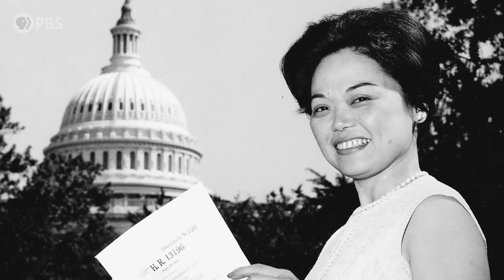Asian Americans | Patsy Mink: The First Woman of Color in the U.S. Congress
Patsy Mink forged her own path. When Patsy was born in Hawaii, she was admitted to law school as a Japanese American. In 1964 she ran for Congress and became the first woman of color in the U.S. Congress. Her triumphs opened doors for so many Asian Americans. Tune in on May 11 & 12 at 8/7c to watch AsianAmPBS on @PBS.